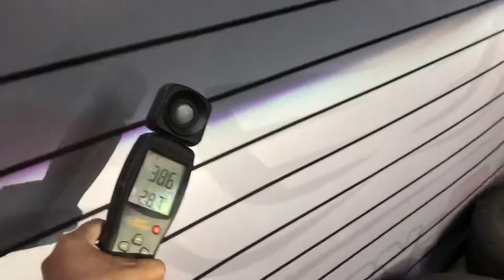Toyota Alphard อัพเกรดระบบไฟหน้า ติดตั้งระบบProjector Link 2 Bi-Xenon